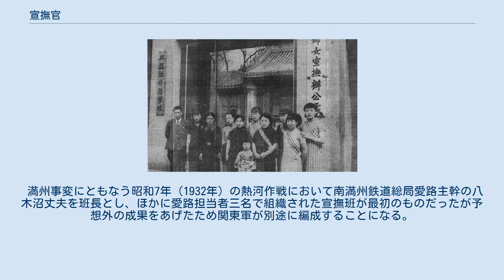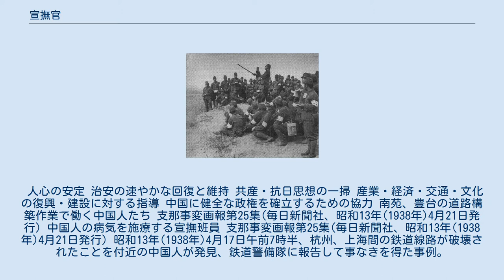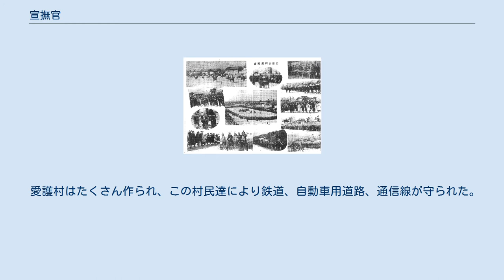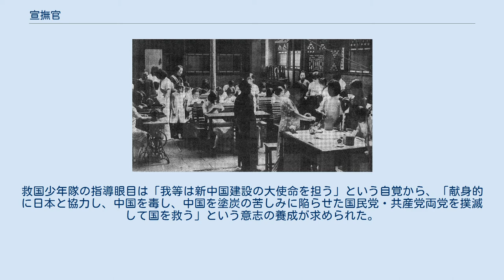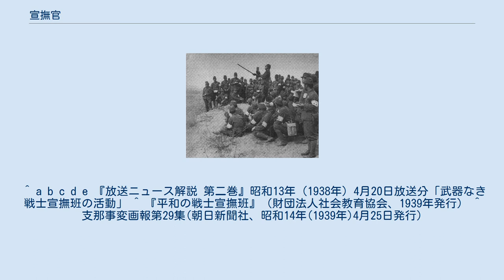宣撫官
ミリタリー・インテリジェンス
新しく内地から来た男子宣撫班員が、盧溝橋近くの一文字山の戦跡で盧溝橋事件の説明を聞いている。
武器は持っていない。
 支那事変画報第25集(毎日新聞社、昭和13年4月21日発行) 宣撫官（せんぶかん）とは「宣撫」、つまり占領地において、占領軍の目的や方針などを知らせて、人心を安定させることを任務とする軍属。
宣撫工作とはそのための諸々の活動。
行軍する部隊や担当地域ごとに配置される宣撫班が基本単位である。
 日本は第二次世界大戦前から占領地政策のため、満州や中国において活動する宣撫班を組織した。
その役割は日本の目的や方針を示すことで中国側の抗日宣伝を打ち消し、日本軍に対する敵対心を減らすことで人心を安定させ、治安の維持に寄与することである。
現地民との信頼関係を築くことで労働力や情報の提供など自発的な協力を得られるという効果もあった。
食事提供から教育まで多岐にわたる作業が行われ、従事する宣撫官は「武器なき戦士」とたたえられた。
なお宣撫工作自体は宣撫班が結成させる前にも各部隊で実情に応じて行われていた。
 宣撫班による宣撫工作は、移動する部隊に同行して行われる従軍宣撫と地域に弁公処(べんこうしょ)という拠点を用意して行われる定着宣撫とではその性質が異なった。
 宣撫官は語学に秀でた者や広報業務の経験がある者が任命され、他職種との兼務も多かった。
やなせたかしは暗号担当として配属されたが、デザインや広報の経歴をかわれ、宣撫官として紙芝居を作成し上演する任務を与えられた。
 満州事変にともなう昭和7年（1932年）の熱河作戦において南満州鉄道総局愛路主幹の八木沼丈夫を班長とし、ほかに愛路担当者三名で組織された宣撫班が最初のものだったが予想外の成果をあげたため関東軍が別途に編成することになる。
宣撫官という呼称は八木沼が中国に存在した宣撫使という役職から命名した。
 戦火や敗残兵の略奪放火に怯える民衆に対して働きかけ、次の任務を持った。
 人心の安定 治安の速やかな回復と維持 共産・抗日思想の一掃 産業・経済・交通・文化の復興・建設に対する指導 中国に健全な政権を確立するための協力 南苑、豊台の道路構築作業で働く中国人たち 支那事変画報第25集(毎日新聞社、昭和13年(1938年)4月21日発行) 中国人の病気を施療する宣撫班員 支那事変画報第25集(毎日新聞社、昭和13年(1938年)4月21日発行) 昭和13年(1938年)4月17日午前7時半、杭州、上海間の鉄道線路が破壊されたことを付近の中国人が発見、鉄道警備隊に報告して事なきを得た事例。
列車乗務員及び中国人作業者が協力し15分で修理、列車は無事上海に向けて発車した。
 支那事変画報第26集(毎日新聞、昭和13年(1938年)5月1日発行) 中国民衆の信頼を得るにつれて宣撫班は愛護村を建設するという活動に着手する。
主な鉄道と道路近くの村落をまとめ、鉄道や道路を大切にする思想の普及や指導者の養成がなされて愛護村が成立した。
愛護村では情報連絡網の設定、担当区域内線路の巡回がなされた。
また鉄道沿線の見通しを良くして鉄道への襲撃を難しくするため、背の高い植物は刈り取り、また植付禁止の措置も行われた。
 愛護村はたくさん作られ、この村民達により鉄道、自動車用道路、通信線が守られた。
 新紙幣の流通と宣伝をなし、新店舗開店や工場開業及び市場開設の促進、金融と物資取引の斡旋、商務会の組織指導が進められた。
また、農作物の収穫と流通促進のために集団収穫隊を作らせて「日の丸」の旗を与えて日本軍の攻撃対象とならない措置を取った上で集団収穫の効果をもたらした。
 北京の日本語学校。
婦女宣撫班員が大学の教室を使って教えている。
 支那事変画報第25集(毎日新聞社、昭和13年(1938年)4月21日発行) 現地の宣撫班はいずれも救国少年隊を組織し、十歳前後から十五、六歳までの少年達が入隊した。
救国少年隊の指導眼目は「我等は新中国建設の大使命を担う」という自覚から、「献身的に日本と協力し、中国を毒し、中国を塗炭の苦しみに陥らせた国民党・共産党両党を撲滅して国を救う」という意志の養成が求められた。
 隊長は人望と学識のある優秀な中国青年あるいは学校教員等から選ばれ、訓練は学科と実地からなり、学科は精神教育・日本語教育に重点が置かれ、実科は簡単なチラシ貼りから敵側宣伝物の清掃、各愛護村の連絡、情報収集、鉄道の巡察などが実践された。
 中国の家庭に働きかける...